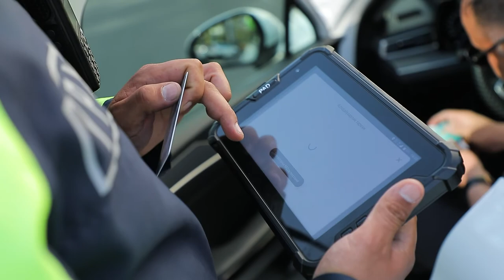Chiroqchida bo‘lgan holat sud tomonidan ko‘rib chiqildi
Chiroqchida YPX xodimi “Nexia” rusumli avtomobil haydovchisiga “toʻxtash” ishorasini koʻrsatganda, haydovchi toʻxtamasdan harakatlangan.
Biroz vaqt oʻtib, ushbu avtomobilda boʻlgan yoʻlovchi YPX xodimining yoniga kelib, sababsiz eʼtirozlar bildirib janjallashgan.
Holat Jinoyat ishlari boʻyicha Chiroqchi tumani sudi tomonidan oʻrganilib, boʻysunmasdan harakatlangan haydovchiga BHMning uch baravari miqdorida jarima jazosi, shuningdek, YPX xodimining yoniga kelib, sababsiz eʼtirozlar bildirib, janjallashgan fuqaroga nisbatan 10 sutka maʼmuriy qamoq jazosi tayinlandi.